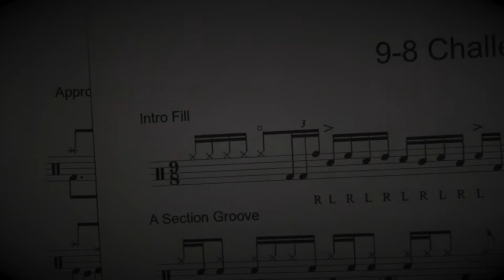Andy Frost 9/8 Challenge on Vocal Percussion/Beat box!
This is another video example of beatboxing in odd time signatures. The backing track was written by Andy Staples and Pete Riley and is used to challenge Drummers. I thought I would challenge my mouth on this one and then the drum kit next time! Thanks to Alex Southgate for the use of your dark studio and producing skills! Enjoy